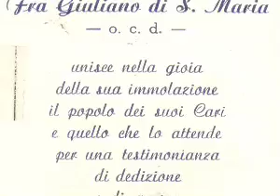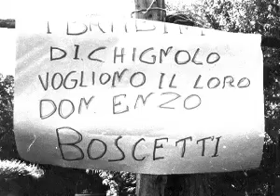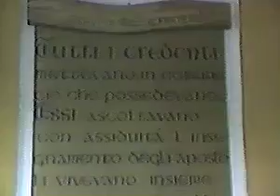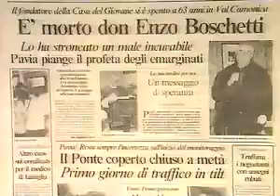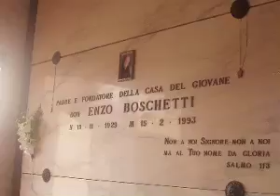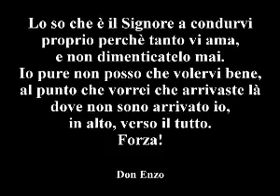In ricordo del nostro Don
La storia di Don Enzo Boschetti, fondatore della Comunità Casa del Giovane di Pavia attraverso filmati e foto di repertorio tratte dall'ARCHIVIO DON ENZO BOSCHETTI della Comunità Casa del Giovane di Pavia.